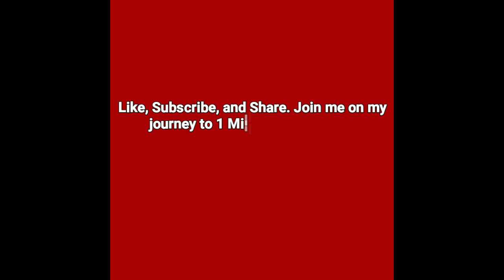Guns Akimbo Trailer Reactions - Guns Akimbo Official Trailer Reaction Video 2020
guns akimbo trailer reactions - guns akimbo trailer reaction.

guns akimbo official trailer reaction | daniel radcliffe.

Guns Akimbo is a 2019 action comedy film written and directed by Jason Lei Howden

Daniel Radcliffe, Actor: Harry Potter and the Deathly Hallows: Part 2

guns akimbo trailer reactions mashup.
guns akimbo trailer 2020 reaction.
Guns akimbo trailer · guns akimbo трейлер · guns akimbo movie trailer · guns akimbo bathroom scene · guns akimbo (2019) trailer · guns akimbo daniel radcliffe
Jason Lei Howden is known for his work on Deathgasm (2015), War for the Planet of the Apes (2017) and The Avengers (2012)